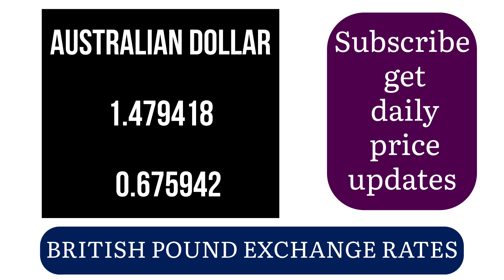British Pound Sterling Exchange Rates Today 11 July 2024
Latest British pound sterling currency exchange rates against various countrie Today 08 September 2023
Here is a list of (britishpoundsterling ukpoundtopkr britishpound)uk pound to pkr
gb pound to euro (ukcurrencytopkr inrtoukpound 1ukpoundtopkr greatbritainpound britishsterling audtobritishpound)
uk sterling to usd
uk pound to pak rupees
uk gbp to inr
uk sterling to euro
 british pound to eur

英镑汇率
Hoy Tipo de cambio de la libra esterlina
Aujourd'hui Taux de change de la livre sterling
Heute Britisches Pfund Wechselkurse
今日の英国ポンド為替レート
Курсы обмена британского фунта сегодня
Hoje Taxas de câmbio da libra esterlina
أسعار صرف الجنيه الإسترليني اليوم
आज ब्रिटिश पाउंड विनिमय दरें
আজকের ব্রিটিশ পাউন্ড বিনিময় হার
Oggi Tassi di cambio della sterlina britannica
Bugün İngiliz Sterlini Döviz Kurları
Hôm nay Tỷ giá bảng Anh
היום שערי החליפין של הלירה שטרלינג
วันนี้อัตราแลกเปลี่ยนปอนด์สเตอร์ลิง
ਅੱਜ ਬ੍ਰਿਟਿਸ਼ ਪਾਊਂਡ ਸਟਰਲਿੰਗ ਦਾ ਬਦਲਾਵ ਦਾ ਹਿਸਾਬ
ዛሬ የብሪቲሽ ፓውንድ ስተርሊንግ የመረጃ ይጠበቃል
امروز نرخ ارز پوند بریتانیا
අද බ්‍රිතාන්‍ය පවුම් ගාස්තුව
ഇന്നത്തെ ബ്രിട്ടീഷ് പൗണ്ട് സ്റ്റെർലിംഗ് വിനിമയ നിര

British Pound Sterling Exchange Rates Surge to New Highs in Today's Trading
Breaking News: British Pound Sterling Exchange Rates Hit Record Levels Today
Latest Update: British Pound Sterling Exchange Rates Soar Amid Market Shifts Today
British Pound Sterling Exchange Rates Show Strong Growth on Today's Markets
Today's Report: British Pound Sterling Exchange Rates Reach Significant Milestones
In-Depth Analysis: British Pound Sterling Exchange Rates Lead Today's Financial News
British Pound Sterling Exchange Rates Rally with Impressive Performance Today
Market Watch: British Pound Sterling Exchange Rates Dominate Today's Trends
British Pound Sterling Exchange Rates Shine Bright with Solid Performance Today
Key Insights: British Pound Sterling Exchange Rates Surge Ahead in Today's Trading
British Pound Sterling Exchange Rates Surge to New Peaks in Today's Market
Top Story: British Pound Sterling Exchange Rates Reach Remarkable Levels Today
Today's Highlights: British Pound Sterling Exchange Rates Show Steady Rise
British Pound Sterling Exchange Rates Gain Momentum in Today's Financial Landscape
British Pound Sterling Exchange Rates Show Resilience with Strong Growth Today
Latest Trends: British Pound Sterling Exchange Rates Peak in Today's Trading
British Pound Sterling Exchange Rates Stand Out with Strong Performance Today
Expert Analysis: British Pound Sterling Exchange Rates Hit Peak Values Today
British Pound Sterling Exchange Rates Lead Today's Financial Markets with Growth
British Pound Sterling Exchange Rates Dominate Headlines with Impressive Surge Today

Cardamom stock market price👇